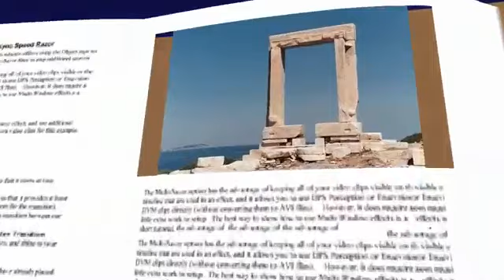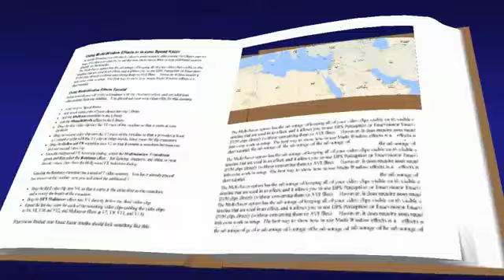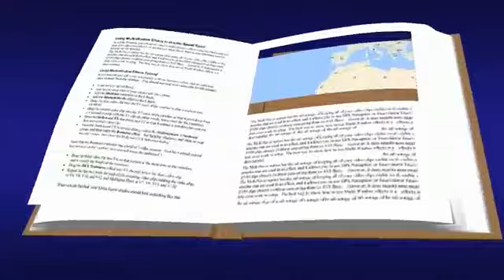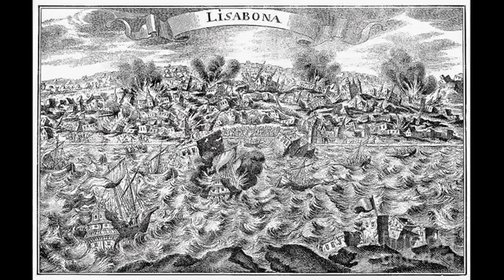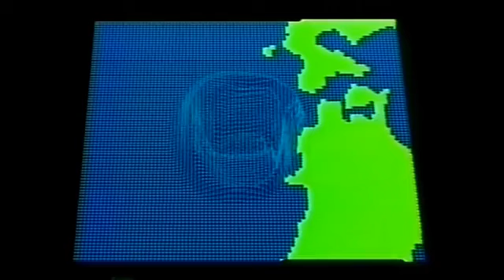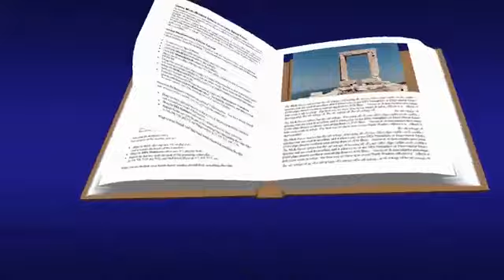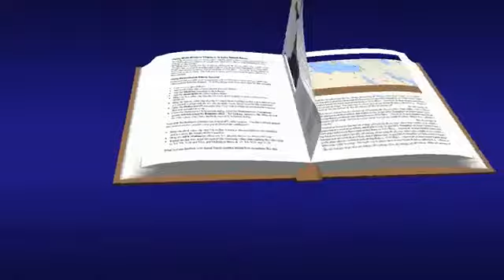Most Destructive TSUNAMIS In The History 1/2 Santorini #767